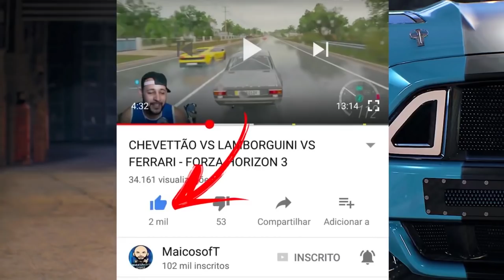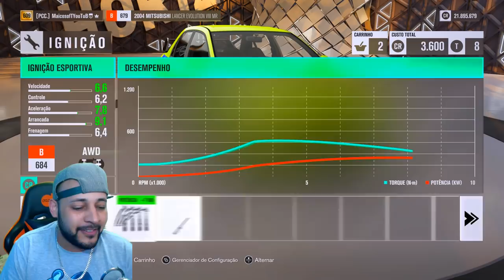NA PRIMEIRA VEZ HUMILHOU!! - CARRO SURPRESA VELOZES E FURIOSOS - FORZA HORIZON 3 2021